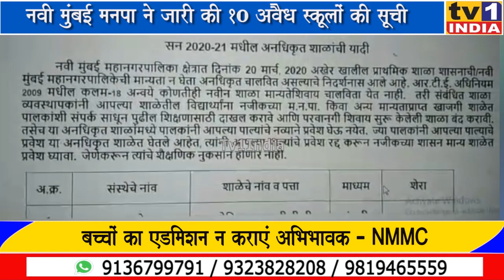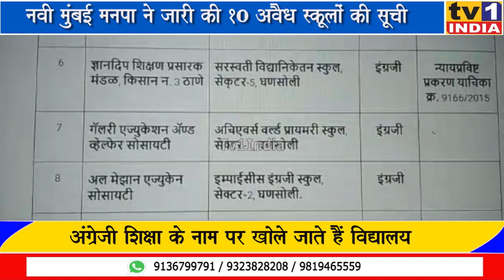NMMC ने जारी की 10 अवैध स्कूलों की सूची, पालकों से अपील, ऐसे स्कूलों में न कराए बच्चों का एडमिशन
नवी मुंबई मनपा ने जारी की 10 अवैध स्कूलों की सूची, पालकों से अपील, ऐसे स्कूलों में न कराए बच्चों का एडमिशन  | कहते हैं कि स्कूल ज्ञान का मंदिर होते हैं लेकिन तस्वीर में दिख रही नवी मुंबई महानगर पालिका की ये वो लिस्ट है जो शहर के इन ज्ञान मंदिरों के अवैध होने का सबूत दे रही है. सूची के सभी स्कूल बिना सरकारी परमिशन के अवैध रूप से चलाए जाते हैं. महानगर पालिका ने इन स्कूलों को तत्काल बंद करने का फरमान जारी करते हुए अभिभावकों को आगाह किया है कि वे ऐसे स्कूलों में अपने बच्चों का एडमिशन न कराएं.